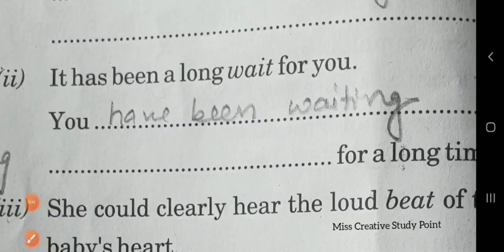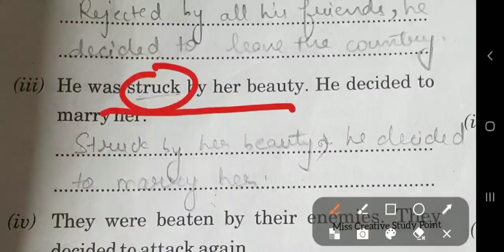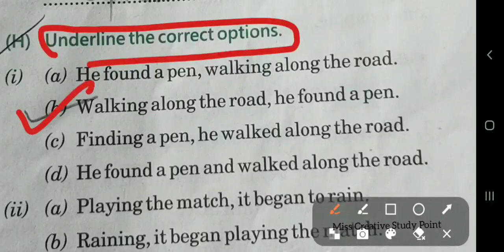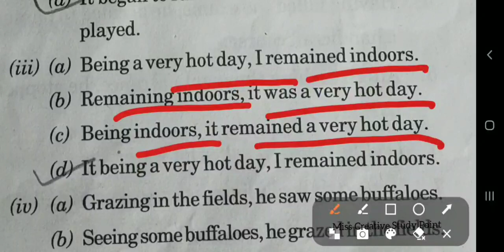Participles/Solved CA 68/Class8th/BBC/English Grammar